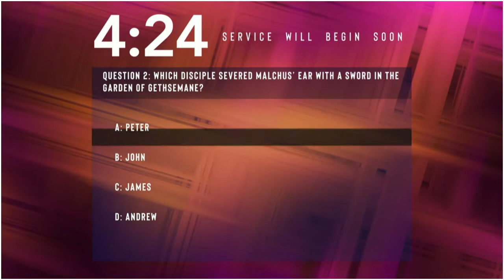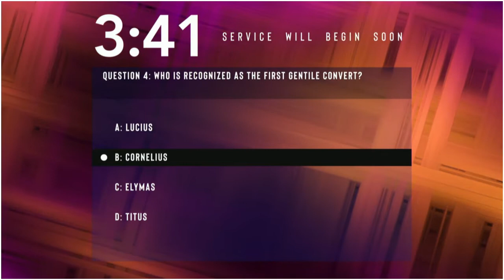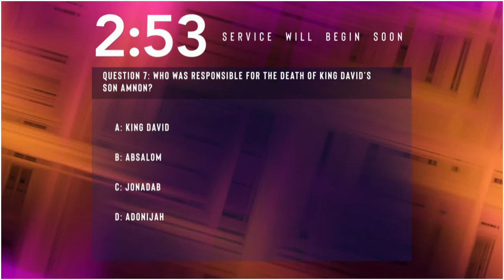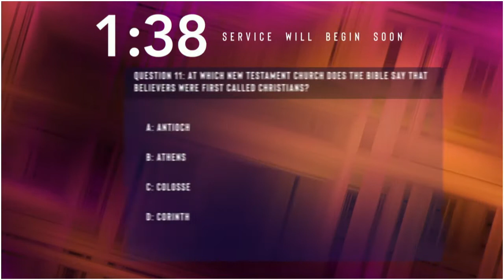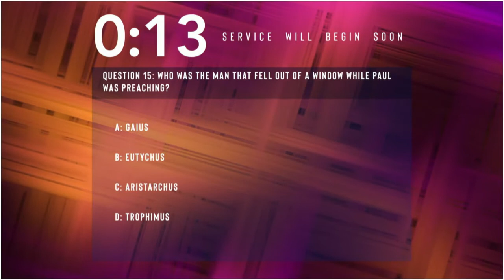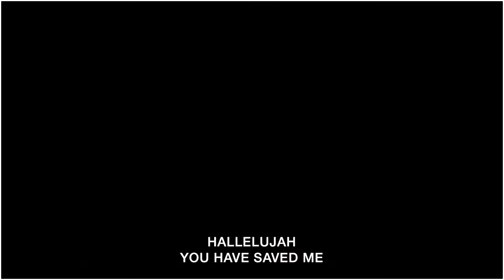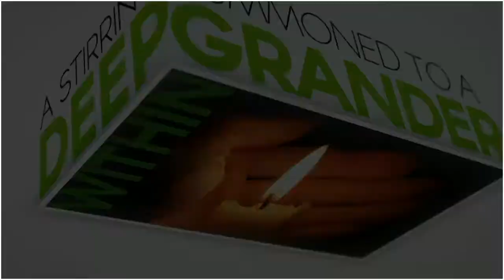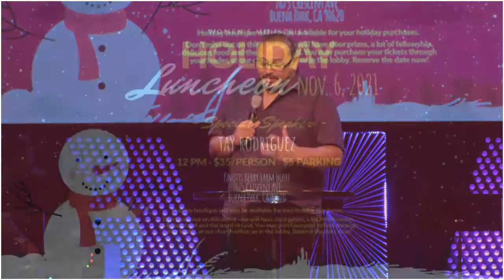“Caleb’s daughter – Aksah”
Sunday October 31st, 2021 - Service 11am